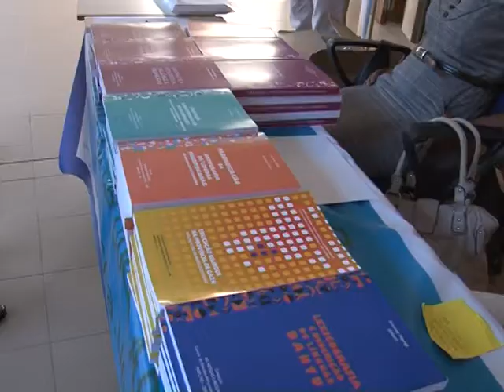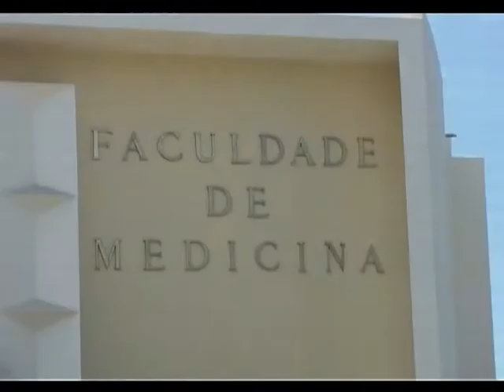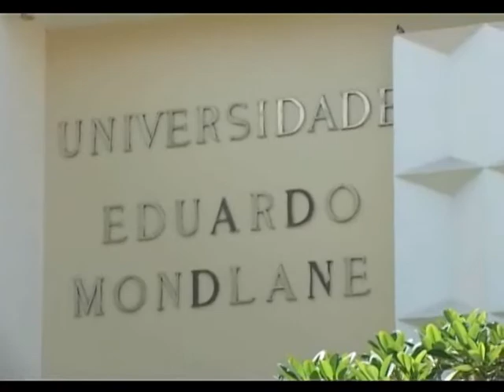Boletim Televisivo da Universidade Eduardo Mondlane - Edicao 1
Este boletim (quinzenal) eh o primeiro duma serie que a Universidade Eduardo Mondlane passara a disponibilizar neste espaco depois de terem sido emitidos na Televisao de Mocambique (TVM)